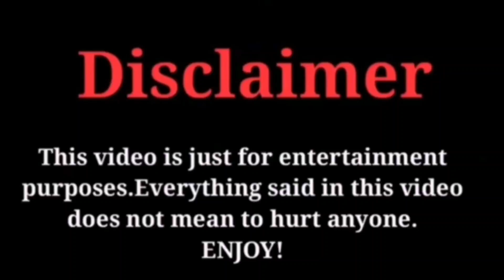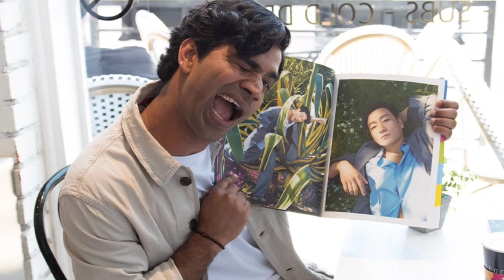Squid Game Season 2 | Cast | Release Date | Netflix | Gossip Hunt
In this video we will discuss the Squid game season 2 cast. We Will talk about the Squid game season 2 release date. We will discuss Emmy awards winner drama series Squid game season 2. Squid Game Season 2 Announcement.